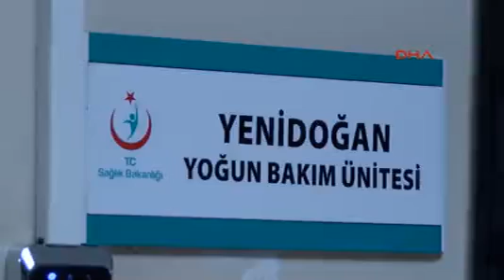antalya parmak bebek yigit yasama tutundu